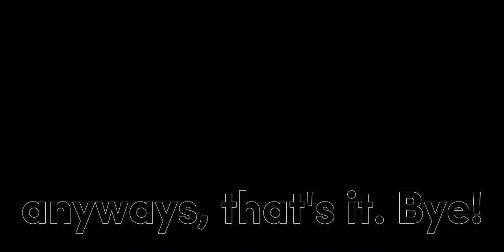⛏ LET'S PLAY! 🏁 ~ 🐴 Horse Riding Tales Let's play #2